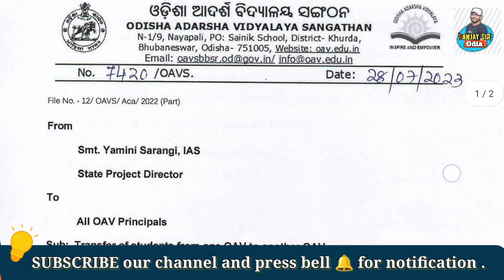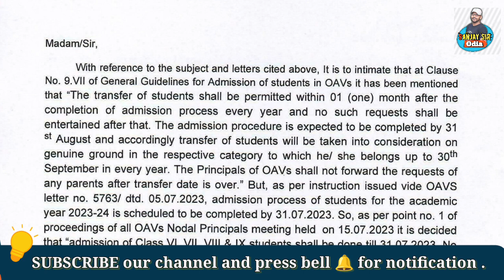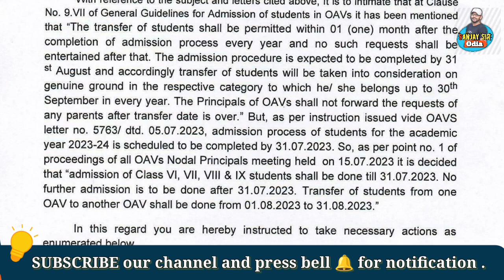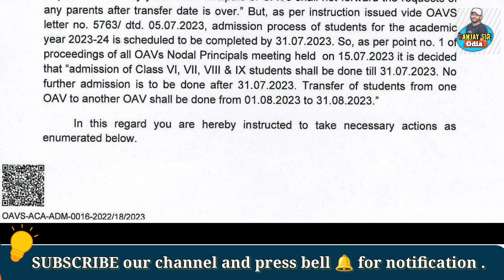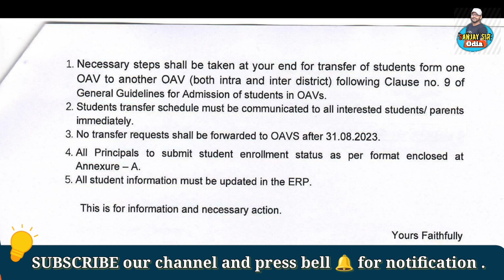School Transfer Last Date ! odisha Adarsh Vidyalaya | by Sanjay sir odia